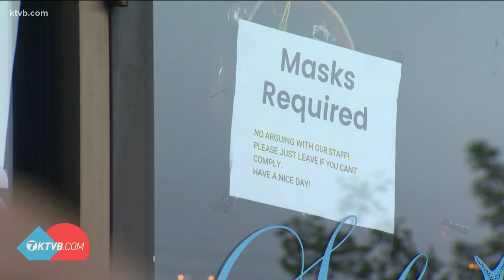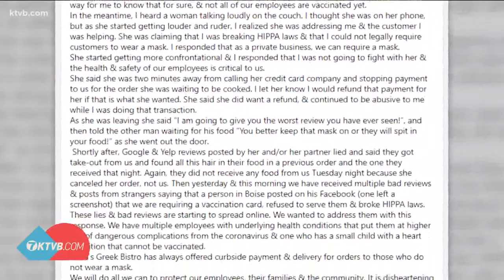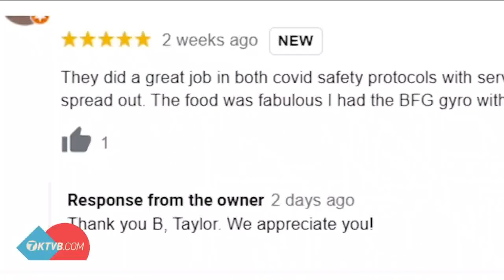Local restaurant owner takes heat for requiring customers to wear masks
Sofia's Greek Bistro in Garden City still requires its customers to wear a mask. One recent customer got very upset over the requirement.